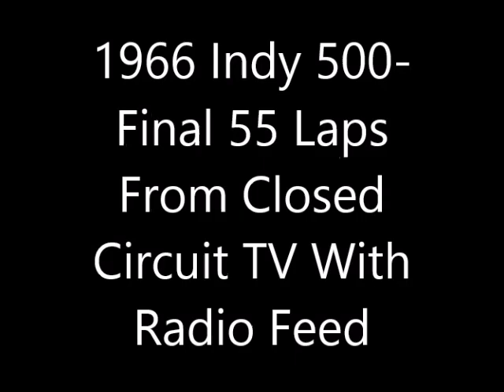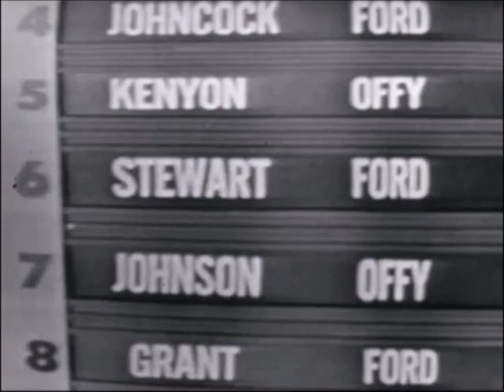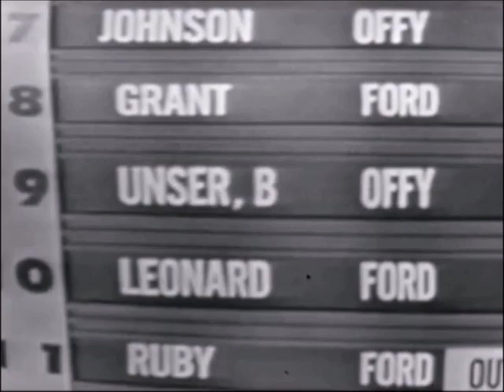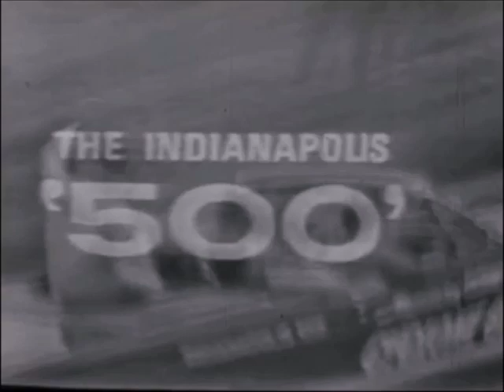1966 Indy 500-Final 55 Laps (Closed Circuit Telecast)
On its 50th anniversary, here are the final 55 laps from the 1966 Indy 500 closed circuit telecast.   The original TV commentary is not present on the kinescope copy I have so as with my earlier upload that showed the second start of the race, I have synched the radio broadcast with Sid Collins and company to the picture as best I can.

We pick up the action at approximately Lap 145 with Lloyd Ruby in the lead.   Ruby would go out of the race with an oil leak and Jackie Stewart, in his first 500 seemed like he was on his way to an easy victory when his car broke down with ten laps remaining.     That allowed another Grand Prix legend, Graham Hill, also in his first Indy to win the race with defending champion Jim Clark finishing second.

You will notice that as Hill arrives in Victory Lane, Clark's STP team headed by Colin Chapman is arguing vigorously with USAC officials insisting that the scoring was in error and that Clark was the winner.     Clark's car is seen approaching Victory Lane with the STP team trying to force their way in but eventually this doesn't happen (and no mention is made of this on the radio broadcast though they were aware Chapman wanted to protest).     Scoring ultimately proved Hill was indeed the winner.

You will also get a chance to see after the race a replay of the start-line accident that took out 11 cars as the green flag fell.   Unfortunately the live part of that is not present on my kinescope copy or else I would have included that.

This is so far the only version of any of the closed circuit broadcasts of 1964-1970 to surface.    Starting in 1971, ABC would begin its same day prime-time coverage with live telecasts beginning in 1986.